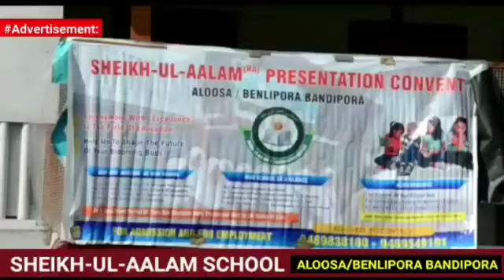Irrigation Department Shopian Headless From Last Two Months